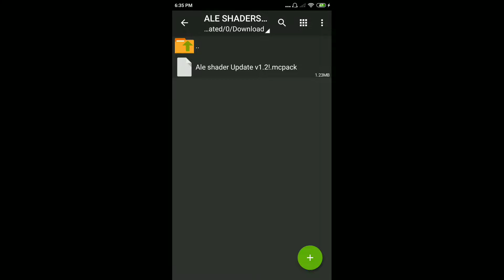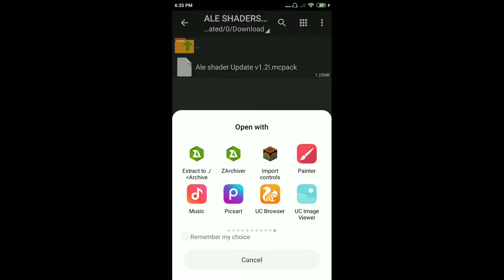BEST RENDER DRAGON SHADER FOR MCPE | NO LAG | 1.19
DOWNLOAD LINK

× MY PHONE NAME -: Redmi note 4
     Mic -: inbuilt
     Video Recorder -: inbuilt

•] IGNORE THIS 😁

best shader for mcpe render dragon download for android
best shader for mcpe render dragon dragonvale